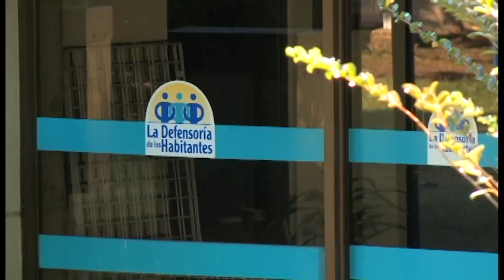Servicios sociales y salud acaparan denuncias ante Defensoría de los Habitantes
SERVICIOS OFRECIDOS POR ENTIDADES COMO EL INSTITUTO MIXTO DE AYUDA SOCIAL, EL PATRONATO NACIONAL DE LA INFANCIA, Y LA CAJA COSTARRICENSE DEL SEGURO SOCIAL SON UNA FUENTE CONSTANTE DE DENUNCIA ANTE LA DEFENSORÍA DE LOS HABITANTES POR FALTA DE RESPUESTA INSTITUCIONAL HACIA EL USUARIO.